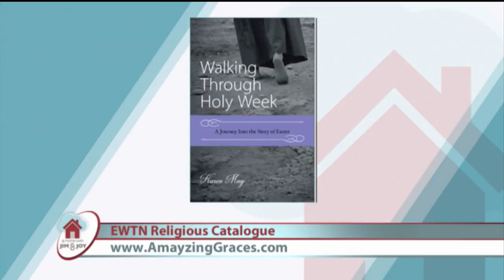At Home with Jim and Joy - 2020-03-06 - Karen May Pt.2